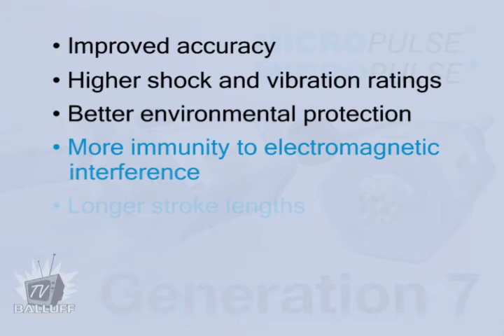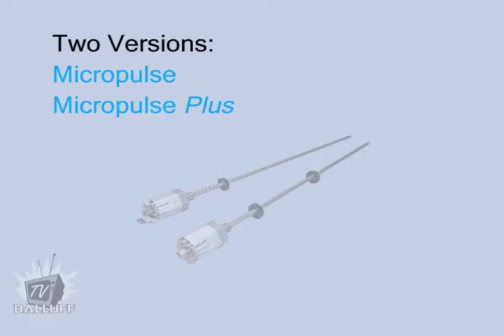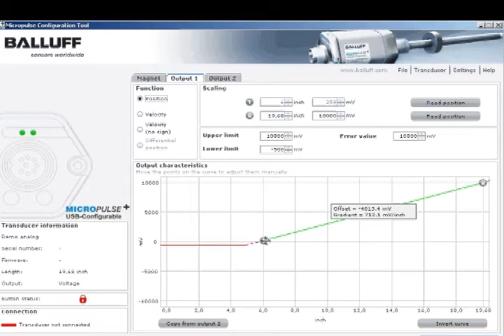Advanced Hydraulic Cylinder Position Feedback - Balluff Micropulse Generation 7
Balluff's new Micropulse Generation 7 Analog Rod-Style Transducers are taking transducers to the next level.  The Micropulse 7 offers improved accuracy, higher shock and vibration ratings, better environmental protection, immunity to electromagnetic interference, longer stroke lengths, and new status LEDs.  It's also 100% backward compatible with all other Micropulse products.  The new Micropulse Plus has all of the enhancements, plus you can configure it with a free windows based software (download from Balluff website).

If you want to know more about the Micropulse Generation 7, On the website you can watch tutorial videos, download manuals, or see the brochure!